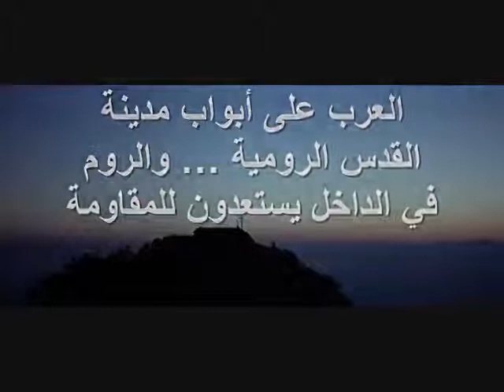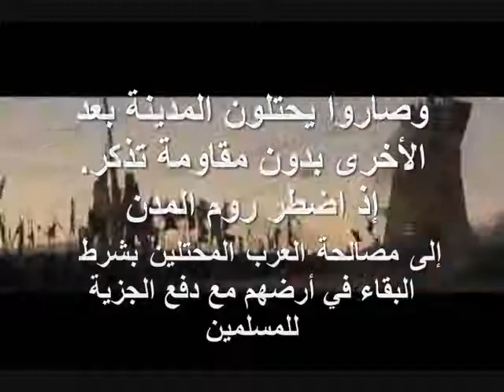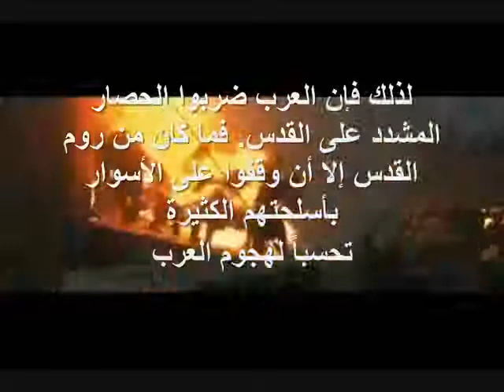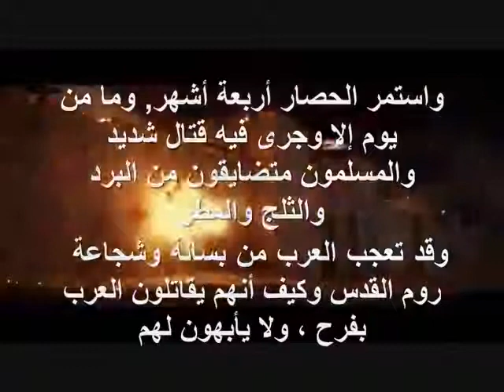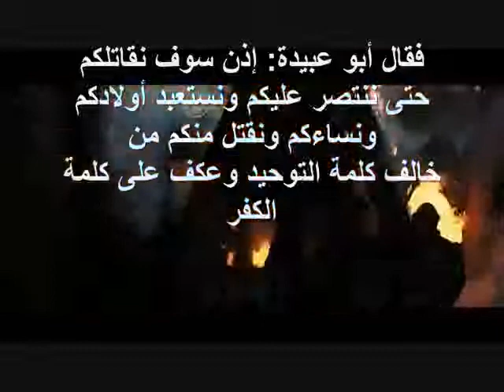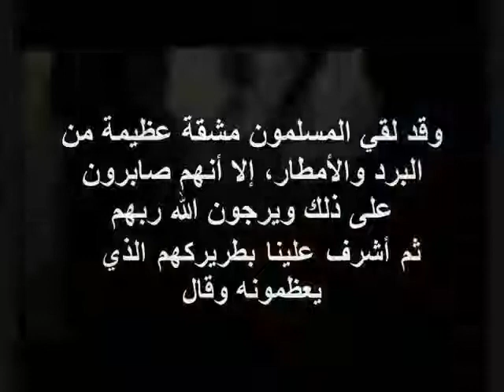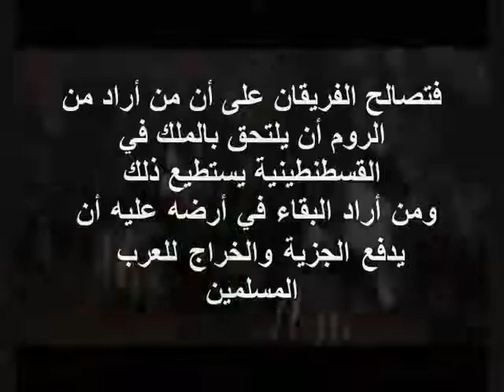القدس اورشليم الرومية الأرثوذكسية تقاوم العرب لأشهر طويلة العرب